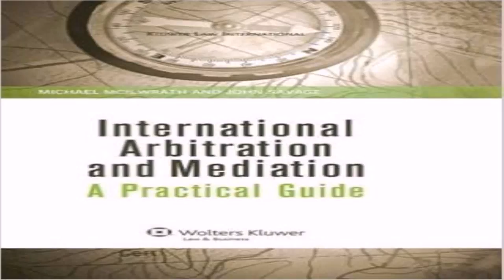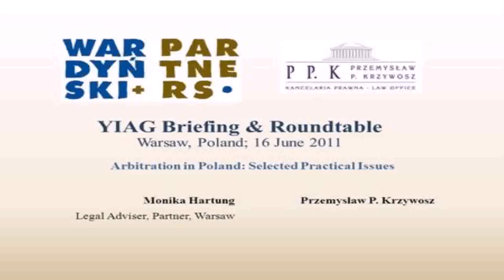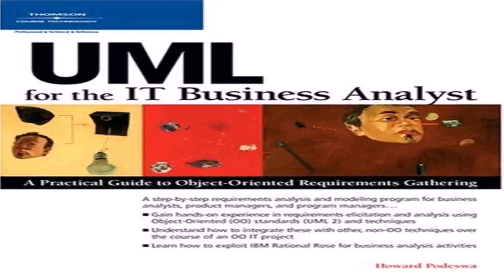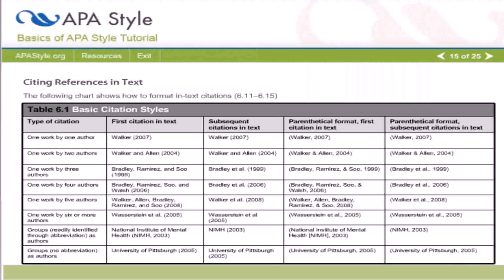Kluwer Law International House Style Guide (see description) (see description)